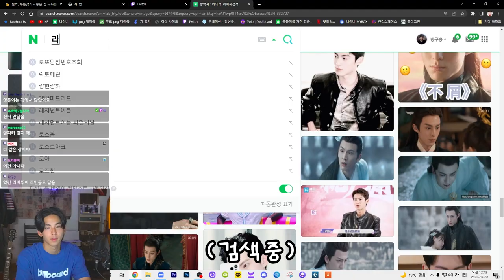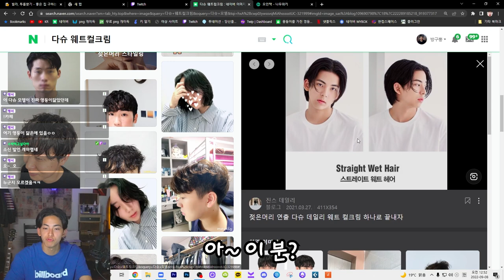제가 우영우 권민우변호사를 닮았다구요?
- 영둥이 인스타그램) @1000doong_z

- 영둥이 선물 주소) 서울시 강남구 선릉로119길14, 2층 영둥이